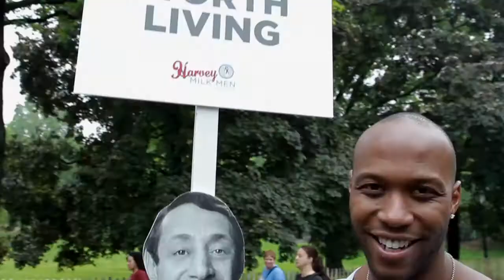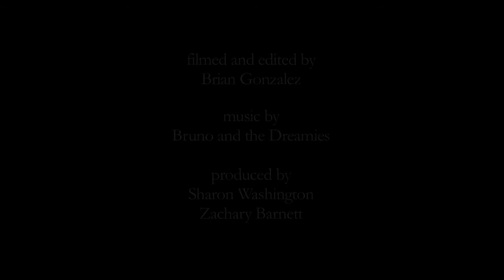How would an HIV vaccine change your life? AIDS Walk NYC 2011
Abzyme Research Foundation set out to talk to participants of AIDS Walk NYC 2011 about how an HIV vaccine would impact their life.  We are on a mission to increase awareness about HIV and the important research that could bring it to an end.  For more information on our Voices For A Vaccine series, visit ENDHIV.com